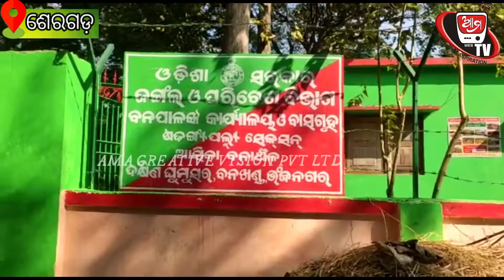ଆମTV ହାତୀ ଛୁଆର ମୃତଦେହ ଠାବ, ପାଣି ପିଇବାକୁ ଯାଇ ଖାଲକୁ ଖସି ଯାଇଥିବା ସନ୍ଦେହ।